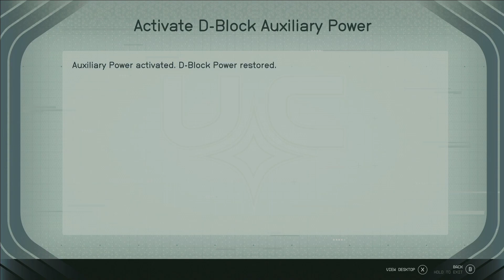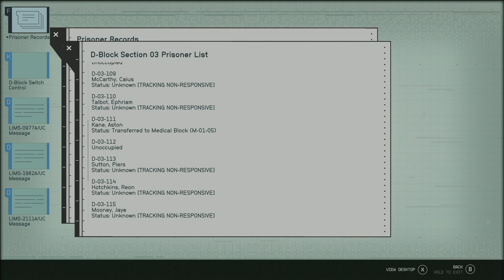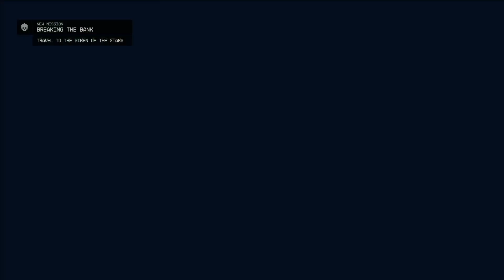STARFIELD Walkthrough Gameplay - Hindi Commentary - Part 7 - Echoes of the Past (FULL GAME)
STARFIELD Walkthrough will include the full Starfield Gameplay on XBOX-X. This Starfield Gameplay is recorded in 4K 60FPS on XBOX-X and will include the full game and all boss fights with commentary.

In this video, we join Delgado and go to The Lock, a prison where Jasper Kryx was one held, and search for clues for Kryx's Legacy.

🌟 DESCRIPTION🌟

Starfield is an action role-playing game developed by Bethesda Game Studios and published by Bethesda Softworks. The game takes place in a space-themed setting. Starfield features an open world in the form of an area within the Milky Way galaxy, containing both fictional and non-fictional planetary systems, with players being able to land on more than 1,000 planets and an unspecified number of moons and space stations.